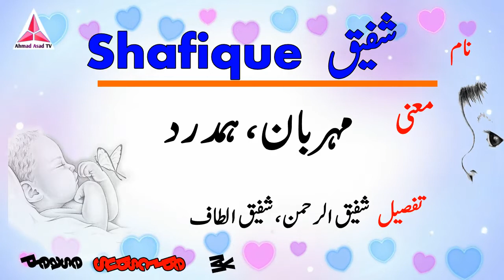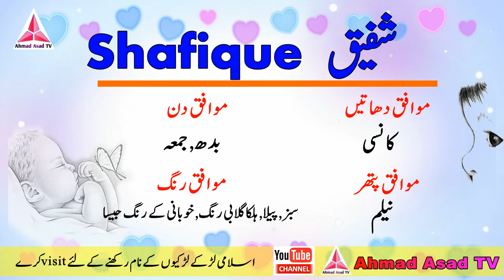Shafique Name Meaning in Urdu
Hi Friends